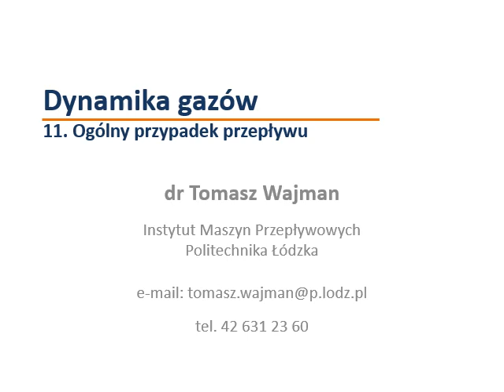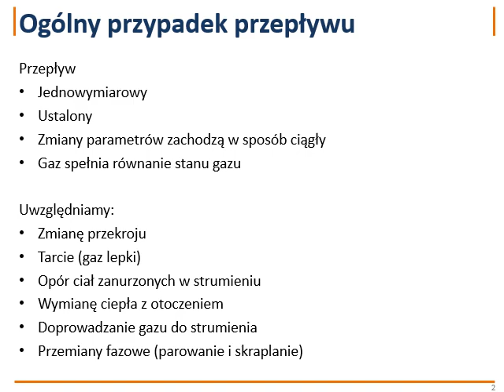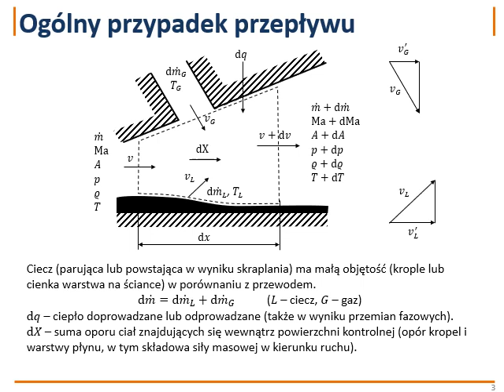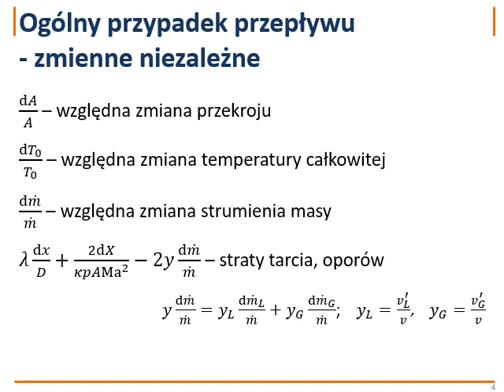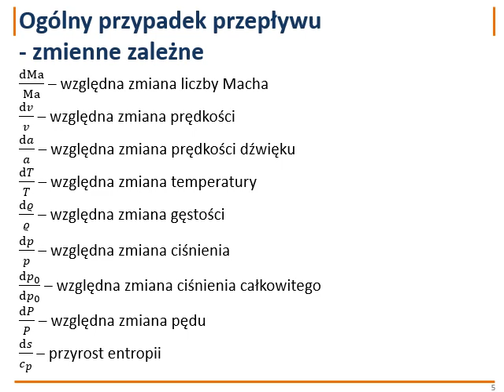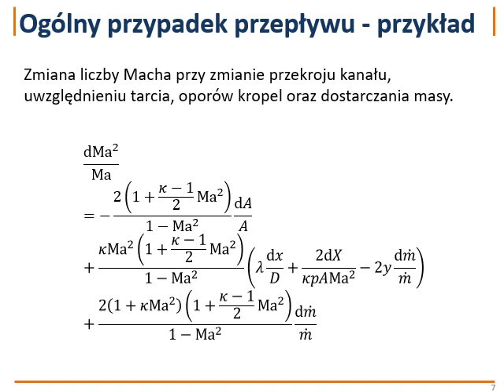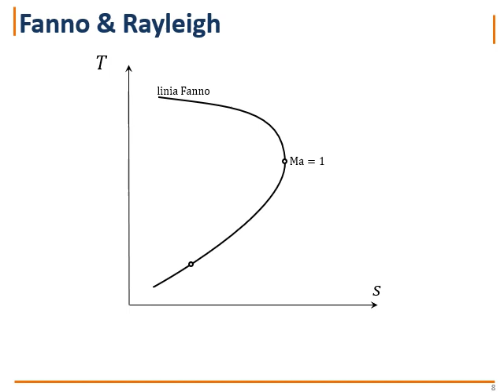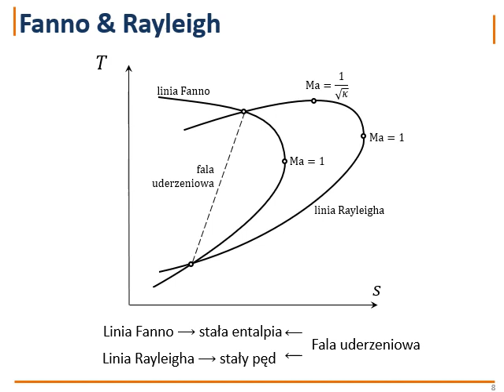Dynamika gazów Wykład 11 Ogólny przypadek przepływu